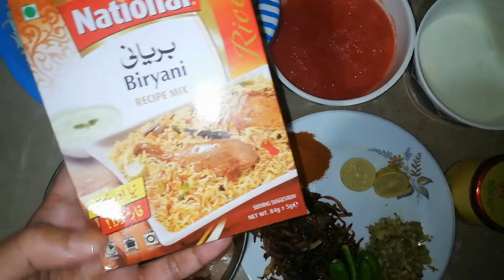Chicken biryani | Special chicken biryani recipie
Basic Ingredient's
👉 Chicken
👉 Rice
👉 Spice
👉 Potatoes
👉 Tomatoes
👉 Onions
👉 Dahi
👉 Hari Mirch
👉 Adrak lahsan paste